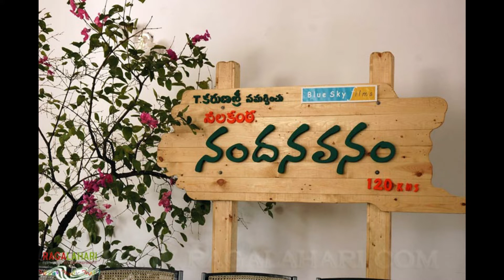Mind Blowing Twists in Movies / మీ ఊహకందని ట్విస్టులు ఉన్న సినిమాలు !!